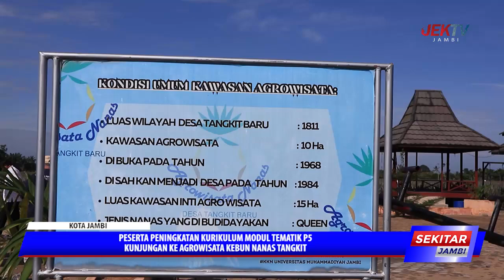PESERTA PENINGKATAN KURIKULUM MODUL TEMATIK P5 KUNJUNGAN KE AGROWISATA KEBUN NANAS TANGKIT